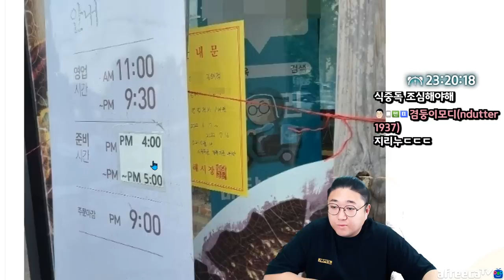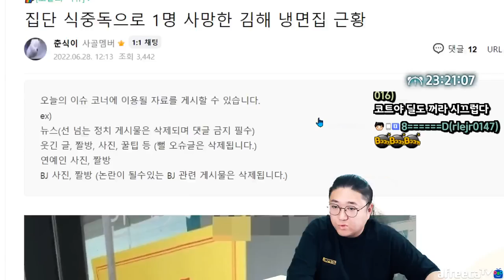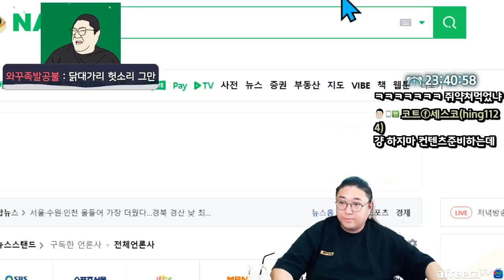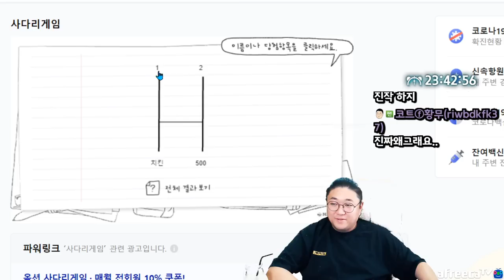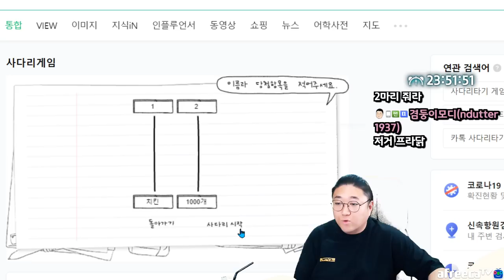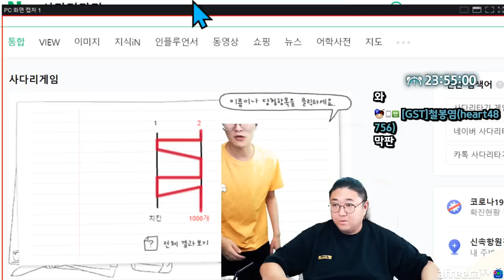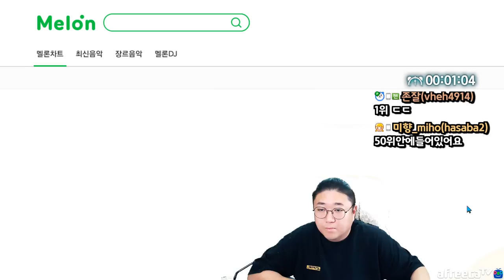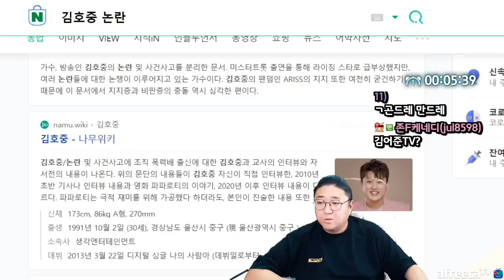코트 vs 시청자 치킨빵 맛좀보쉴?? (22.07.02-1)